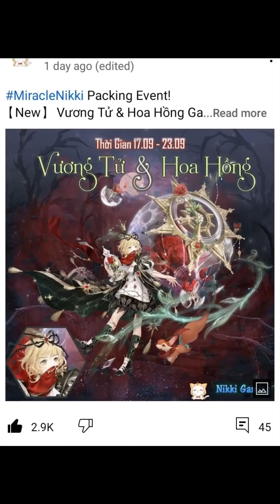all about pic video(1)